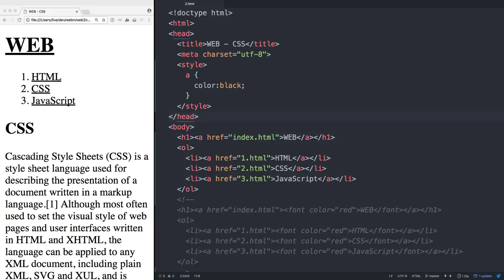WEB2 CSS - 3. CSS의 등장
전체 수업 영상과 예제는 아래 페이지에 있습니다.